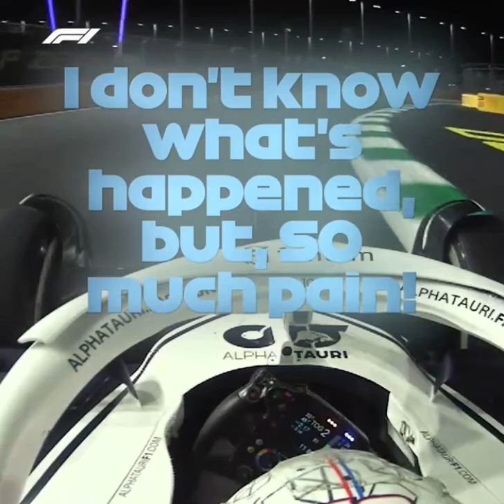Pierre Gasly races with stomach pains | F1 Radio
In this clip from after the 2022 Saudi Arabian Grand Prix, we see Alpha Tauri F1 driver, Pierre Gasly racing with awful stomach pains. Great job from the frenchman to still finish P8.